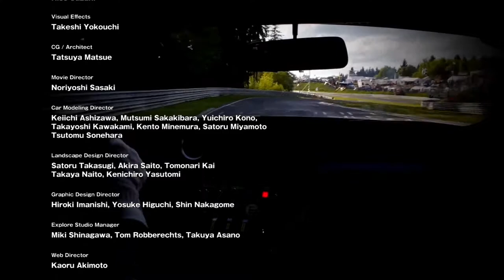Gran Turismo 6 Walkthrough - GT World Championship Part 2 & Mission Races - Episode 47